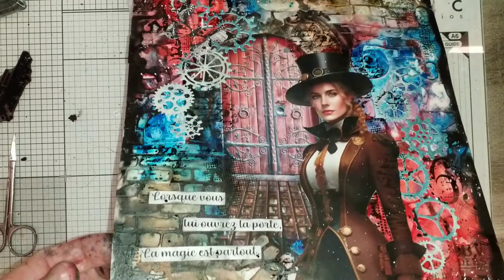ART JOURNAL du Dimanche 2023 #12 / la Magie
Coucou tout le monde, je suis ravie de vous retrouver aujourd'hui pour notre rendez-vous art journal du Dimanche avec cette page que j'espère vous plaira. Je vous remercie pour votre soutient au quotidien, c'est hyper encouragent. Je vous fais des gros bisous et j'attends vos commentaires avec impatience. 🥰🥰🥰

IMAGES : PIXABAY ( libre de droit )

Retrouvez moi pour encore plus de ART JOURNALING sûr ma chaîne secondaire 😉